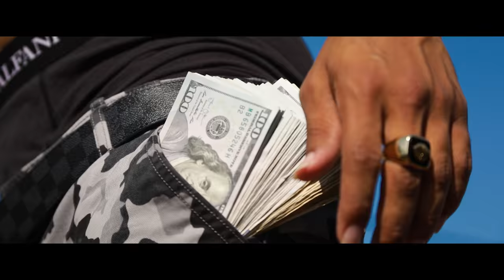YOUNG L - PAD LOCK (Official Video)[Produced by Young L]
Young L 2018